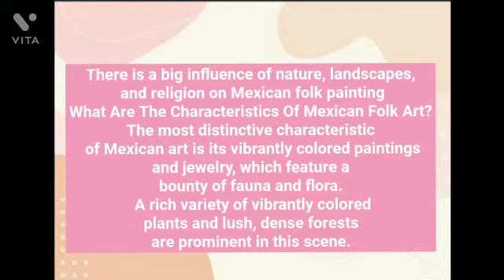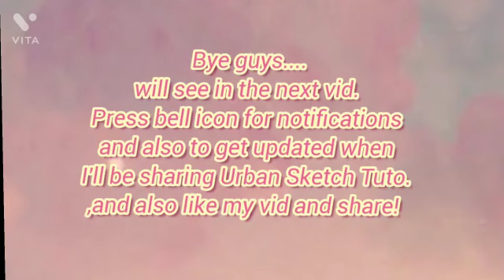Explore Urban Sketch/Art and Mexican Folk Art l MossSweet Journals l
So hey guys , welcome back to a new vid.
It's all about Art and ART!
I'm sharing everything about Urban Art , Urban Sketch and Mexican Folk Arts.
Tips included in the vedio :
Urban Sketch :
1 – Keep it simple
A pencil or pen, a journal or sketchbook, and a small set of watercolors are the go-to choice of many sketchers. Brushes and a water container, or a water brush, will see you through any sketching opportunity.

2 – Be prepared
If you don’t have your kit with you, you can’t sketch when the opportunity arises.

3 – Be flexible
Draw on a paper napkin with a borrowed ballpoint.
Mexican Folk Art :

There is a big influence of nature, landscapes, and religion on Mexican folk painting.
What Are The Characteristics Of Mexican Folk Art?
The most distinctive characteristic of Mexican art is its vibrantly colored paintings and jewelry, which feature a bounty of fauna and flora. A rich variety of vibrantly colored plants and lush, dense forests are prominent in this scene.
Urban Art :
What Are Two Characteristics Of Street Art(Urban Art )? The main characteristics of street art are its elements of graffiti, incorporating large bubble lettering or small decorative scripts in their works

MossSweet Journals
Follow me on We Heart It : Aradhyaa Kulshreshtha
Follow Handy Mandy on Instagram n  Facebook for crafty inspo!

By : MIN